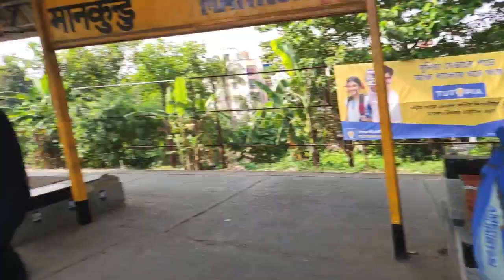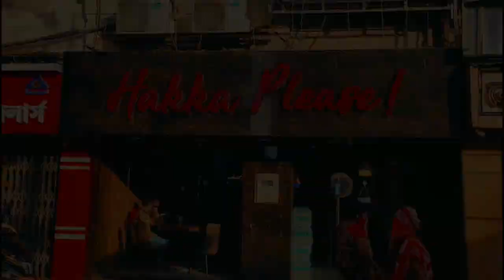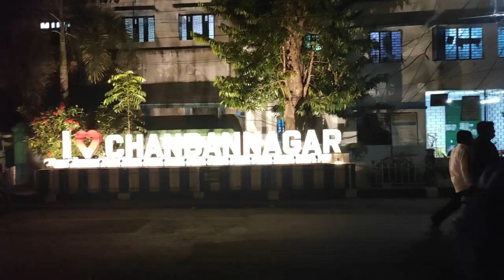Jaghadhatri Pujo Vlog || Chandannagar Trip || Kai's Vlog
Hey guys I'm finally here with my Travel vlog "Jaghadhatri Pujo Vlog || Chandannagar Trip || Kai's Vlog"

Chapters
0:00 Intro
0:49 UE Reporter
1:04 Birikhor Spotted
1:23 Our Route
1:37 mehhh
1:58 Navigation Sponsor
2:20 Trip Begins
3:02 Bali Halt
4:20 Regroup
4:54 hero
5:12 Taposh Pal XD
5:20 Pandal Hopping Route
5:50 Vlog gone wrong
6:54 lehh
7:04 Route Planning
7:16 Ami kichu korini :(
7:26 Route Explanation Finally
7:56 Abar taposh pal
8:07 Janina kothai achi
8:42 Pandal hopping starts
9:09 Fishing
9:48 Pandal Hopping Continues
11:53 Phucka Break
12:24 theme nai amra
12:54 dance basanti
13:05 thakur dekha cholche
13:50 Chandannagar UwU
14:55 Ice cutting
15:14 Lunch break
15:45 Foooooood!
16:48 abar akjon nikhoj
17:11 finally found Anisha didi
17:21 Mangaka Anisha Dattebayo
18:03 ha akhono ghurchi, kono problem??
18:20 Finally Regrouped with everyone
19:11 Acknowlegment
19:46 Ending